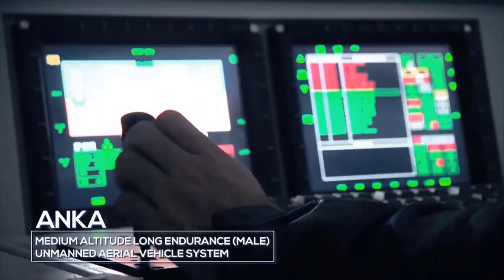KARDEŞ ÜLKE İLE İMZALAR ATILDI. BUNDAN SONRA DAHA GÜÇLÜ OLACAĞIZ.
türkiye siyaset tarihi,
türkiye siyaset,